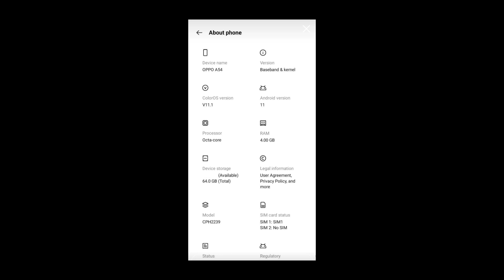Oppo A54 Android 11 Update | Check About Phone | Colour os 11 update | C.13 Based On Android 11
oppo a54 android 11 update features
oppo a54 antutu benchmark
oppo a54 and vivo y20g comprison
oppo a54 and redmi note 10
oppo a54 android 11
oppo a54 android 11 official update
oppo a54 about phone
oppo a54 new software update
oppo a54 based on Android 11 update
oppo a54 android setup
oppo a54 android 11 kab aayega